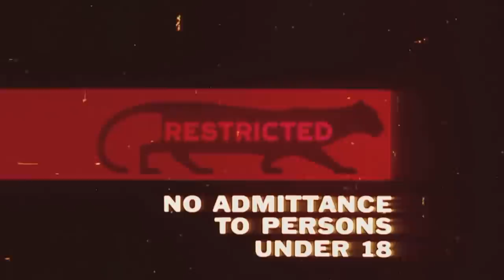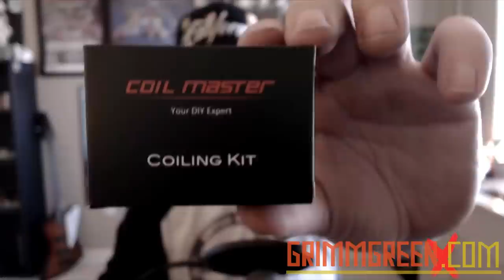SubOhm Protank ~ Tesla 120 review ~ Passthrough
VLOG 3-5-15

Hey everyone! welcome to the VLOG for Thursday March 5th 2015.
I wasn't sure if this VLOG was going to happen, and I have no idea why there is no GrimmGreen logo in the first half of the video.  But thankfully my internet guy showed up and saved the day.

As usual we have some very cool stuff to talk about including some VERY rare beer.  We do some slight first impressions for some Sub-Ohm PROTANK coil heads.  Thats right.. PROTANK coil heads.

I toss a review of the Tesla 120w box mod in there as well.  Don't forget about the shoutouts and  music.  Sorry for the lack of organization on my part, but this VLOG was a VERY VERY last min recording.  No matter, this program is also available on Soundcloud for your listening pleasure.  Timestamps

and all crucial links are below.

TIMESTAMPS

Top of the program is advocacy... kinda

Beer is at 7:54

Shoutouts are at 14:40

First impressions are at 21:01

Tesla 120 review is at 41:22

Retro Vaping is at 47:43

Music is at 56:29

The Beer

The Vapor

Tesla 120w box mod
Tesla Invader V2
Coil Winders
Sub-Ohm ProTank heads

The Other

The Music